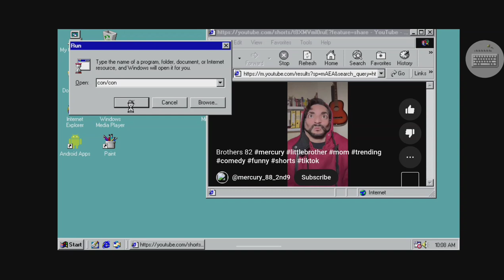(Windows 98) @mercuri_88 - Brothers 82 Has BSOD